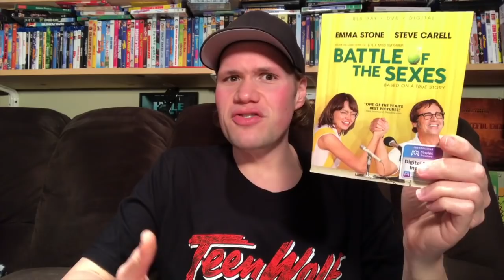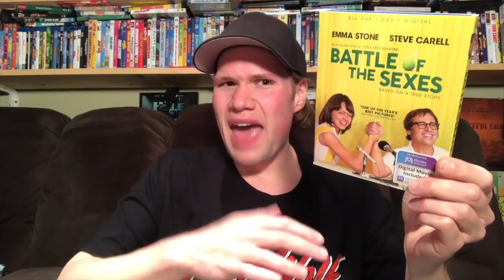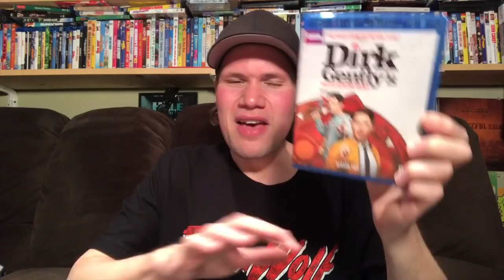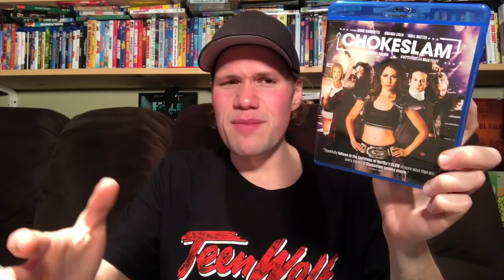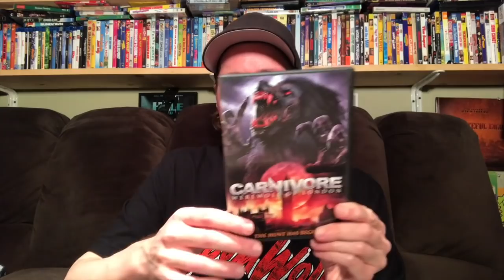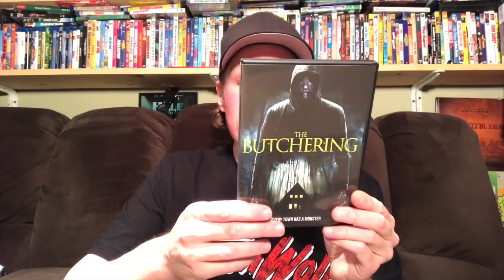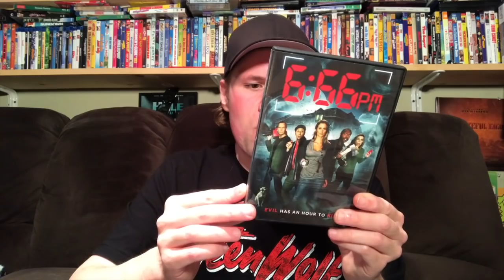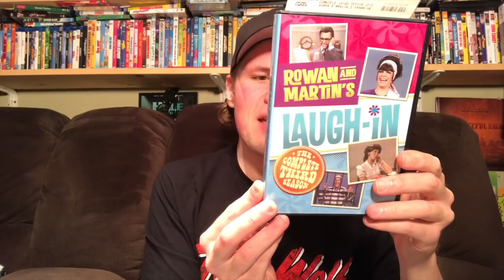My Blu-ray Collection Update 3/17/18 : Blu ray and Dvd Movie Reviews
* (0:28) Three Billboards Outside Ebbing Missouri : Directed by Martin McDonagh - Starring Frances McDormand, Caleb Landry Jones, Sam Rockwell, Woody Harrelson

* (2:17) Murder on the Orient Express 4K Ultra HD : Directed by Kenneth Branagh - Starring Daisy Ridley, Penelope Cruz, Josh Gad, Johnny Depp

* (4:30) Battle of the Sexes : Directed by Jonathan Dayton and Valerie Faris - Starring Emma Stone, Steve Carell, Natalie Morales, Sarah Silverman, Andrea Riseborough, Bill Pullman, Alan Cumming

* (6:18) The Mountain Between Us - Starring Idris Elba, Kate Winslet, Beau Bridges

* (8:10) Goodbye Christoper Robin : Directed by Simon Curtis - Starring Margot Robbie, Domhnall Gleeson

* (9:52) Homeland The Complete Sixth Season

* (10:30) Dirk Gently's Holistic Detective Agency - Starring Samuel Barnett, Elijah Wood, Hannah Marks, Fiona Dourif

* (11:44) Chokeslam : Directed by Robert Cuffley - Starring Chris Marquette, Amanda Crew, Michael Eklund, Mick Foley

* (13:20) Bad Grandmas - Starring Pam Grier, Judge Reinhold, Florence Henderson

* (15:05) Cannibal Farm aka Escape from Cannibal Farm - Directed by Charlie Steeds - Starring Kate Davies-Speak, Peter Cosgrove, Joe Street

* (17:00) Curse of the Witch's Doll : Directed by Lawrence Fowler - Starring Helen Crevel, Philip Ridout, Neil Hobbs

* (17:54) Carnivore Werewolf of London : Directed by Simon Wells - Starring Ben Loyd-Holmes, Atlanta Johnson

* (18:56) Penny Pinchers The Kings of No Budget Horror

* (20:10) The Butchering : Directed By Leo McGuigan - Starring Shaun Blaney, Lenna Byrne

* (21:24) APT 3D - Maxxe Sternbaum, Jordan Lewis

* (22:31) Crazy Lake : Directed by Jason Henne and Christopher Leto - Starring Ashley Nichole Allen, Libby Blanton, Michael Ray Davis

* (23:06) 6:66pm : Directed by Jim Klock - Staring Chad Ridgely, Alexis Kelley, Autum Federici

* (24:05) Big Bad : Directed by Opie Cooper - Starring Ainsley Bailey, Cameron Deane Stewart

* (24:57) Rowan and Martins Laugh in The Complete Third Season Dvd